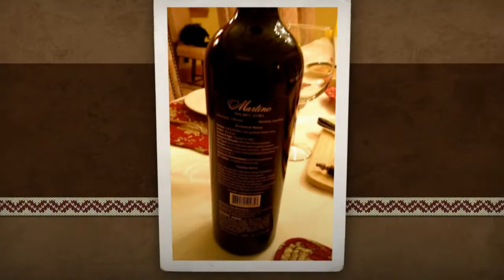The Christmas Story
We enjoyed our traditional Christmas Eve dinner at  Anthony's in the Catalinas and a midnight snack at home.

Then, we celebrated Christmas Day with family and friends during our traditional Turkey and Ham dinner ... with all the fixin's